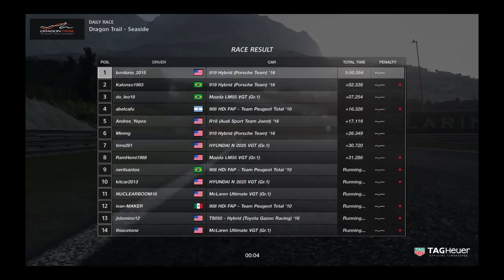Gran Turismo Sport Online #2: I'm A Beginner?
Racing on Sport mode after a successful start! Can I keep it going?